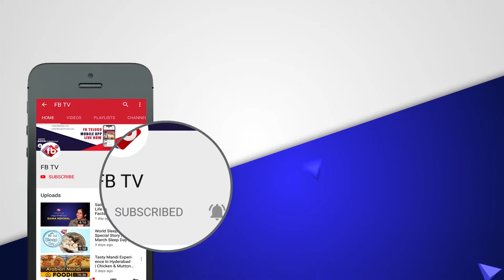Black Holes Explained In Telugu: What Is a Black Hole? How They Form? | FB TV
What Is a Black Holes? | Birth of a Black Holes Promo  | How They Form ? | FB TV

A black holes is a region of spacetime exhibiting gravitational acceleration so strong that nothing—no particles or even electromagnetic radiation such as light—can escape from it. The theory of general relativity predicts that a sufficiently compact mass can deform spacetime to form a black holes.The boundary of the region from which no escape is possible is called the event horizon.
Although the event horizon has an enormous effect on the fate and circumstances of an object crossing it, no locally detectable features appear to be observed. In many ways, a black holes acts like an ideal black body, as it reflects no light.
Moreover, quantum field theory in curved spacetime predicts that event horizons emit Hawking radiation, with the same spectrum as a black body of a temperature inversely proportional to its mass. This temperature is on the order of billionths of a kelvin for black holes of stellar mass, making it essentially impossible to observe.

𝖯𝗅𝖾𝖺𝗌𝖾 𝖵𝗂𝗌𝗂𝗍 𝖮𝗎𝗋 𝖶𝖾𝖻𝗌𝗂𝗍𝖾𝗌 :
» 𝖤𝗇𝗀𝗅𝗂𝗌𝗁 𝖵𝖾𝗋𝗌𝗂𝗈𝗇 : 𝗐𝗐𝗐.fbenglishnews.com